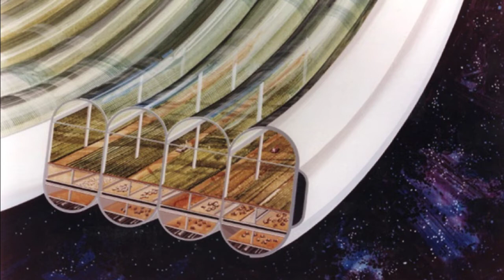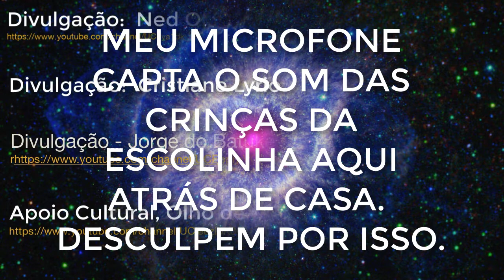É possível colonizar o sistema solar? Ou seria só um sonho dos anos 70? Bora descobrir? Vem!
Mea Culpa:  No vídeo, o primeiro nome de O'Neil aparece como Gerald, mas o correto é Gerard O'Neil.

Meu microfone capta o som da escolinha aqui atrás de casa.  Peço desculpas pelo som das crianças que vaza durante quase todo o vídeo.  Preciso de um microfone decente.

Adendo:  Pela Forbes, Jeff Bezos é atualmente o homem mais rico do mundo (2019).  Link abaixo.

O CEO da Amazon, Jeff bezos,  do mesmo modo que vários antes dele, é enamorado com a idéia de colonizar o espaço com cidades, que poderiam sustentar futuros humanos.

Recentemente, o fundador da Amazron, Jeff Bezzos, revelou  a nova espaçonave, de sua empresa, que será o novo meio de pousos na Lua. Batizado de Blue Moon, e espalhou uma ousada e vasta visão do futuro da humanidade no espaço.

Ciente dos limites dos recursos aqui na Terra, principalmente a energia, ele apontou a vida no espaço como uma solução.

Bezos disse:  Se nós nos movermos dentro do Sistema Solar, por um propósito prático, nós teremos recursos ilimitados.  Nós poderíamos ter um trilhão de pessoas pelo Sistema Solar.  E, enquanto as colônias em outros planetas poderiam ser assoladas pela baixa gravidade, longas distâncias à Terra poderiam levar ar atrasos nas comunicações, e mais outros limites, que apareceriam, seriam contornados se essas colônias realmente permanececem no espaço.

Para essa finalidade, Bezos, ao invés, sugeriu que as pessoas fixassem residência nas colônias O’Neill, uma concepção futurística para instalações no espaço sonhadas há décadas.

Essas estruturas são muito grandes, quilômetros de extensão, e podem comportar milhões de pessoas ou mais e cada uma, disse Bezzos.
Gerard O’Neil foi um físico da Universidade de Princeton, que foi do time da NASA, nos anos 70 em uma série de workshops que exploravam maneiras eficientes para que os humanos pudessem viver fora da Terra.  Além de influenciar Bezos, suas idéias também afetaram profundamente muitos experts em assuntos espaciais e pensamentos entusiastas sobre maneiras realísticas de se viver no espaço.

Como serão as colônias no espaço, perguntou O’Neil ao Instituto de Ciência Espacial, que ele próprio fundou.  Em primeiro lugar, disse ele, não há motivo em ir para o espaço se o futuro que nós imaginarmos seja um futuro estéril para se viver em latas de metal.  Nós temos que ser capazes de recriar, no espaço, habitats os quais seriam tão bonitos quanto na Terra, como as mais agradáveis partes do planeta – E nós podemos fazer isso, disse ele.

É claro, que nem O’Neil nem ninguém construiu realmente essa habitat desde então mas, de várias formas, os conceitos que nós ajudamos a desenvolver há meio século, permanecem algumas das mais práticas opções para o fato de habitar no espaço em larga escala e em longo prazo. Essa é a idéia e o sonho de Bezos. O amigo e parceiro Juliano, do canal Ciência News fez um ótimo video sobre Bezos, e eu vou deixar o card aqui em cima, Assistam lá, e usem a hashtag VimDoConhecimentoAoAlcancedeTodos.
Mais detalhes sobre o sonho de Bezos e de O’Neil nos links na descrição.